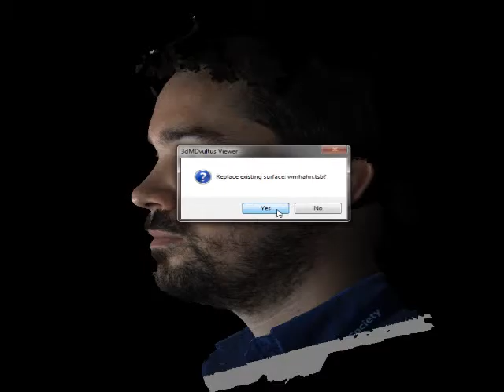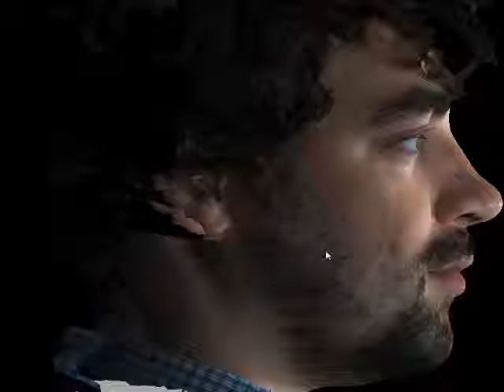3D Imaging Multi-View Stereo - William Edward Hahn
3D Imaging Multi-View Stereo
Computational Photography
William Edward Hahn